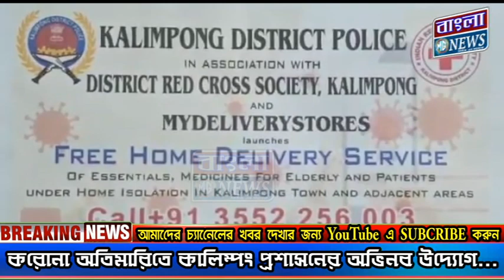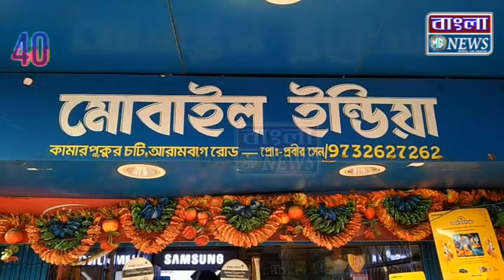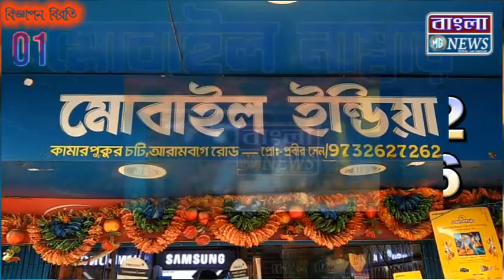করোনা অতিমারিতে কালিম্পং প্রশাসনের অভিনব উদ্যোগ..